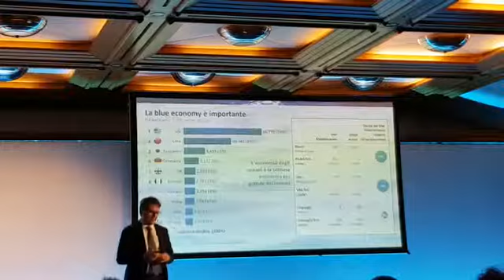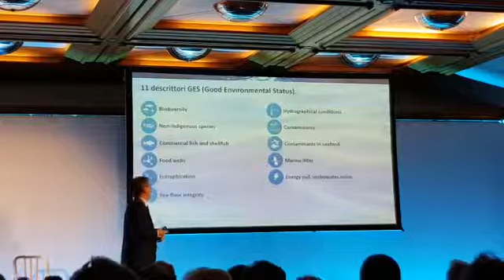Stefano Pogutz parla della Blu Economy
Per Stefano Pogutz, docente di Corporate Sustainability e Ricercatore di SDA Bocconi, nonché presidente del Comitato Scientifico di One Ocean Foundation "l'economia degli oceani e la settima di questo pianeta e rappresenta il 3% del Pil mondiale".